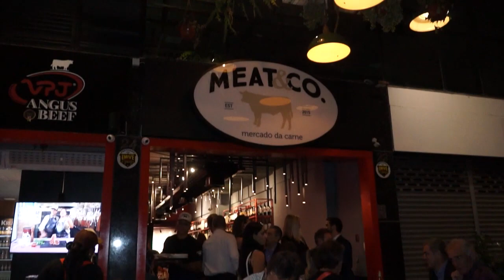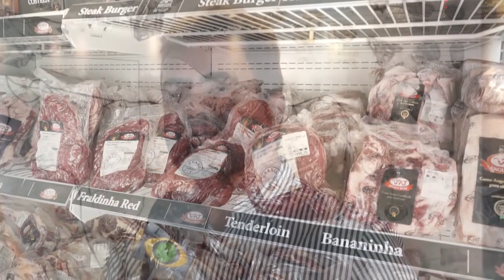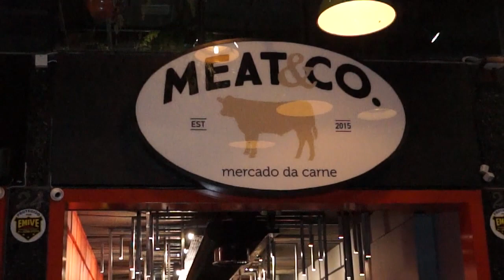Reinauguração Meat & Co - Paulo Navarro